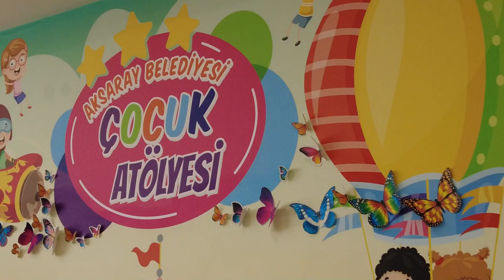Depremzedeler İçin Anlamlı Bağış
Hayatı geri saramayız ama yaralarımızı birlikte sarabiliriz...❤‍🩹
Depremzede kardeşleri için oyuncak bağışında bulunan minik yavrularımız.
Allah tüm evlatlarımıza uzun ömürler versin, yokluklarını göstermesin İnşAllah. 🤲